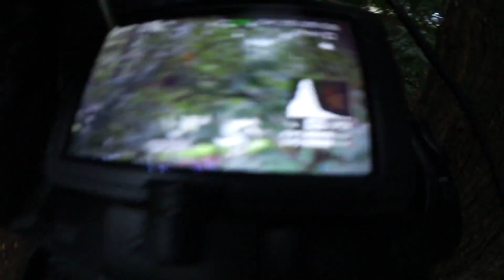ASCHE INS GESICHT bei SONGS IN REALLIFE!